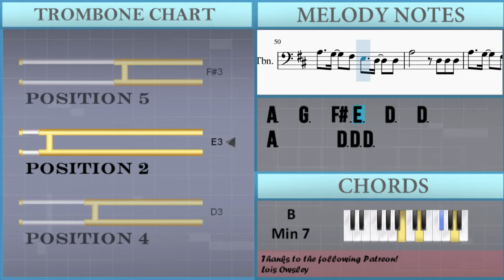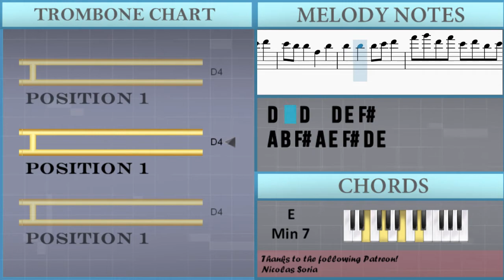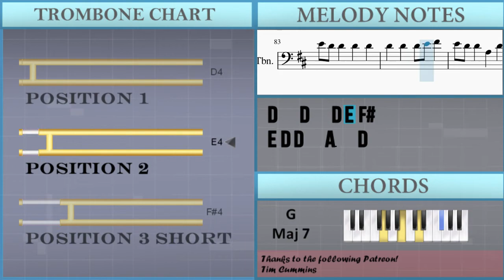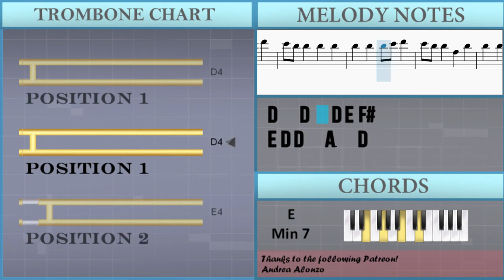How to play If I Can't Have You by Shawn Mendes on Trombone (Tutorial)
The easiest way to learn how to play If I Can't Have You by Shawn Mendes on the trombone. It's a trombone tutorial for If I Can't Have You by Shawn Mendes.

EasyMusicLesson teaches you to play the your favorite instrument, through easy and simple animation so that you too can learn how to play If I Can't Have You by Shawn Mendes on the trombone easily. A trombone tutorial with visual animation graphic.

Chords of Trombone arrangement:
G Maj 7   F# Min 7   E Min 7   D Maj   G Maj 7   F# Min 7   E Min 7
D Maj   G Maj 7   F# Min 7   E Min 7   D Maj   G Maj 7   F# Min 7
E Min 7   G Maj 7   F# Min 7   B Min 7   E Min 7   E Min 7
F# Min 7   G Maj 7   F# Min 7   B Min 7   E Min 7   E Min 7
F# Min 7   G Maj 7   F# Min 7   B Min 7   G Maj 7   F# Min 7
E Min 7   G Maj 7   F# Min 7   E Min 7   D Maj   G Maj 7   F# Min 7
E Min 7   D Maj   G Maj 7   F# Min 7   E Min 7   D Maj   G Maj 7
F# Min 7   E Min 7   G Maj 7   F# Min 7   E Min 7   D Maj   G Maj 7
F# Min 7   E Min 7   D Maj   G Maj 7   F# Min 7   E Min 7   D Maj
G Maj 7   F# Min 7   E Min 7   G Maj 7   F# Min 7   B Min 7
E Min 7   E Min 7   F# Min 7   G Maj 7   F# Min 7   B Min 7
G Maj 7   F# Min 7   E Min 7   G Maj 7   F# Min 7   E Min 7
E Min 7   D Maj   G Maj 7   F# Min 7   E Min 7   G Maj 7   F# Min 7
F# Min 7   E Min 7   D Maj   G Maj 7   F# Min 7   E Min 7   G Maj 7
F# Min 7   B Min 7   E Min 7   E Min 7   F# Min 7   G Maj 7
F# Min 7   B Min 7   G Maj 7   F# Min 7   E Min 7   G Maj 7
G Maj 7   G Maj 7   G Maj 7   G Maj 7   G Maj 7   G Maj 7   G Maj 7
D Maj   G Maj 7   F# Min 7   E Min 7   D Maj   G Maj 7

Melody notes of Trombone:
D4   D4 B3 D4 E4 F#4
E4 D4 D4   A3   D4
D4   D4   D4 E4 F#4
A4 B4 F#4 A4 E4 F#4 D4 E4
A3   A3   D4
D3 D3 E3 F#3 E3 D3 B2
E3   E3   A2 D3 B2
E3   E3   A2 A2 D3 B2
E3   E3   A2 B2 D3
A3   G3   F#3 E3   D3   D3
A3       D3 D3 D3
A3   G3   F#3 E3   D3   B3
A3 F#3     D3 D3
D4 E4 B3 D4 A3 B3 F#3 A3
A3   A3   D4
D3   E3 F#3 E3 D3 B2
E3   E3   A2
A3   A3   D4
A2 F#3 E3   D3 F#3 E3
D3 F#3 E3   D3 D3 F#3 E3
F#3 A3 F#3 E3 E3 D3
F#3 A3 F#3 E3 E3 D3   D3